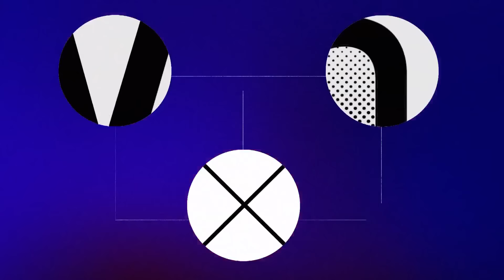How the Biden campaign moves forward after a lackluster debate performance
The Biden-Harris campaign is pouring cold water on any notion that President Biden is dropping out of the presidential race. After the first presidential debate, Biden hit the campaign trail defending his record. Biden strategist Anita Dunn joins The Weekend to discuss.